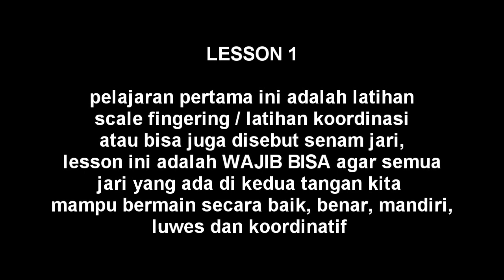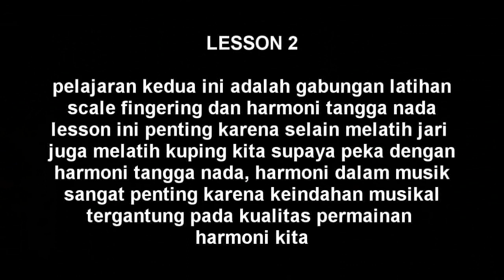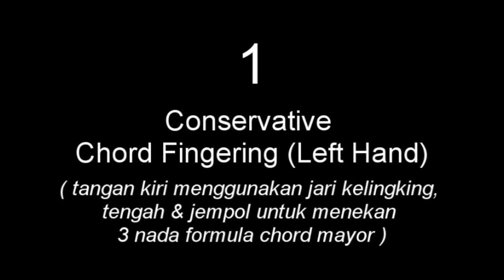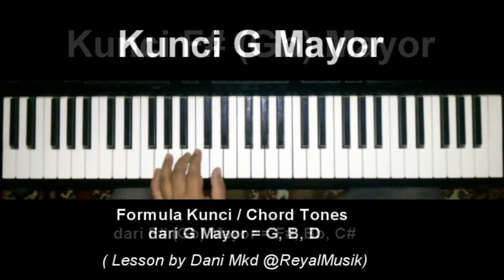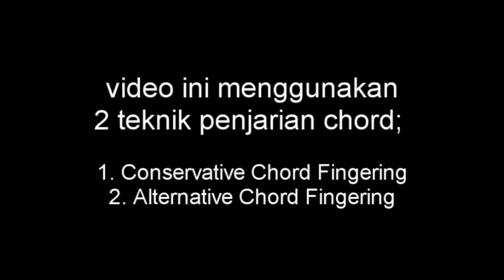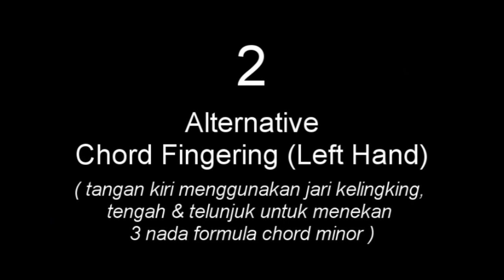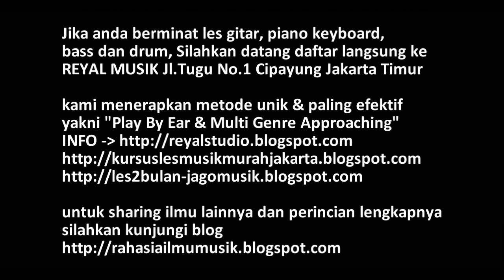Belajar Piano Pemula Teknik Bermain Dasar WAJIB BISA !!!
video tutorial cara mudah cepat bisa bermain piano keyboard untuk pemula, senam jari fingering piano, belajar kunci dasar piano, latihan chord dasar piano, video lesson piano ini berisikan materi pelajaran dasar permainan piano yang sangat penting untuk dikuasai oleh para pemula agar bisa cepat memainkan piano atau keyboard secara baik, tepat, rapi dan benar, materi lesson diantaranya teknik dasar fingering piano (senam jari) yang berguna untuk melatih koordinasi jari-jari yang ada di tangan kiri maupun kanan sehingga dapat membentuk keluwesan bermain pada tangan kanan maupun kiri, juga ada lesson tentang harmoni tangga nada (scale) untuk melatih kuping kita agar terbiasa dengan kombinasi nada-nada harmonis, juga berisikan lesson tentang pengenalan 12 kunci / chord mayor dan minor, lengkap dengan alternatif fingering nya.. selamat menyimak dan semoga bermanfaat.

KURSUS/LES MUSIK (Gitar, Piano Keyboard, Bass, Drum) TERBAIK, BIAYA MURAH DI JAKARTA

A Video Tutorial by Dani MKD (Multi-instrumentalist / Music Arranger / Songwriter / Instructor / Musician / Sound Engineer @ReyalMusik)